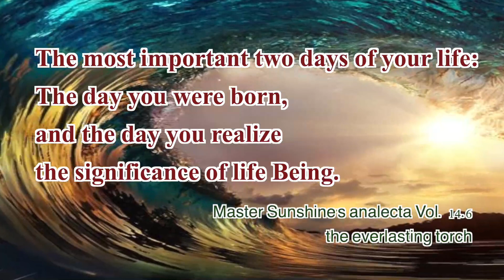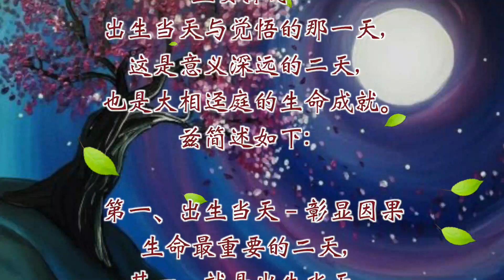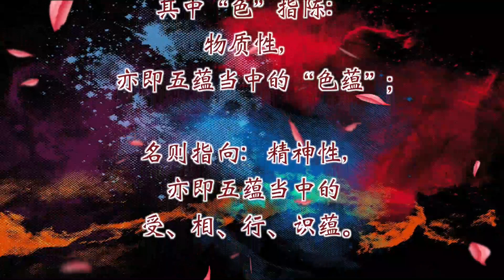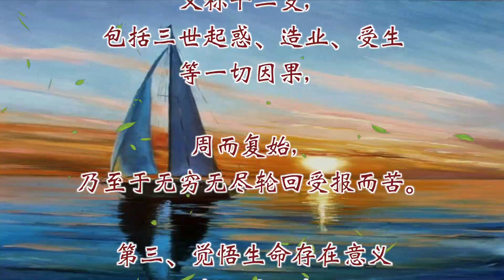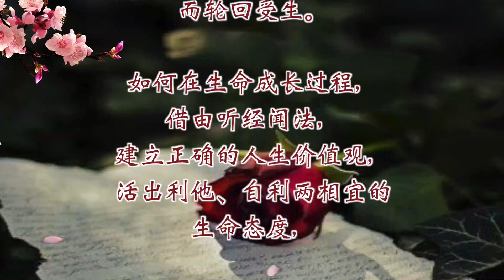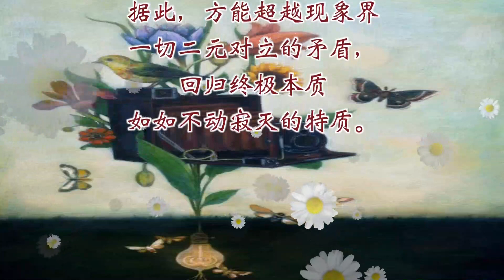生命中最重要的二天…14-6集《聖玄語露》…北大聖玄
一、本文探討：出生當天與覺悟的那一天，這是意義深遠的二天
        ** 內容大綱，如下：
          1/出生當天－彰顯因果
          2/十二因緣－有情眾生．生死流轉
          3/覺悟生命存在意義－ 解脫生死輪迴
        **綜論：源於心－超乎心